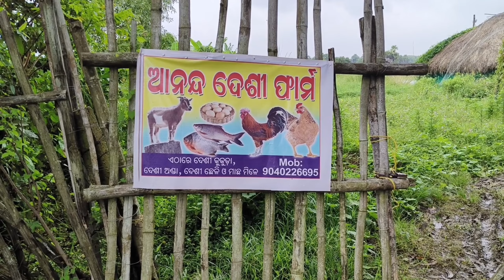ଏମିତି ଦେଶୀ କୁକୁଡ଼ା ଫାର୍ମ କେବେ ବି ଦେଖିନଥିବେ। A large deshi chiken farm near to my farm. Rate are less